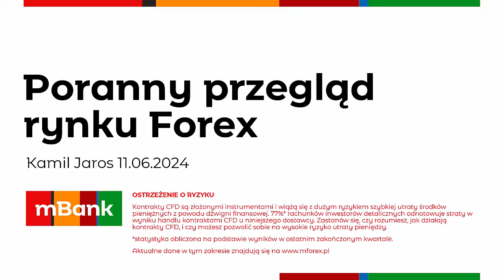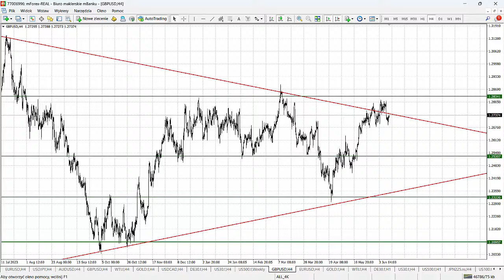Poranny przegląd rynku 11.06.2024 - Dziś jeszcze cisza, ale jutro…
Na rynkach akcji ostatnio zmienność nie jest duża i dziś przypuszczalnie będzie podobnie. Na kontrakcie na niemiecki DAX obserwujemy próbę podniesienia ceny po wczorajszej nieudanej akcji podaży. Doszło do krótkotrwałego spadku, czego efektem było pojawienie się nowego minimum trwającej korekty, ale szybko do głosu powrócił popyt. Sama zwyżka nie jest specjalnie duża i dopiero wyjście nad poziom 18630 pkt. byłoby potwierdzeniem, że popyt faktycznie powrócił. Na indeksach amerykańskich sytuacja jest nieco lepsza, ale też można odnieść wrażenie, że chęć do zakupów w ostatnim czasie zmalała.

Tymczasem zakupy są widoczne na rynku ropy. Cena baryłki ropy WTI wynosi obecnie 77.70 dolarów, a zatem mamy oficjalny powrót w obszar wcześniej kreślonej konsolidacji, a tym samym negatywny sygnał po wyjściu z niej dołem już nie obowiązuje. Nie jest to jednak tożsame z sygnałem zmiany trendu. Mimo zwyżki potwierdzeniem aspiracji popytu byłoby dopiero przejście ceny przez poziom ostatniego lokalnego szczytu na 80.50 dolarów. Równocześnie na rynku złota cena zbliżyła się do poziomu wsparcia na 2275 dolarów za uncję. Test jest całkiem realny, choć scenariusz pełnej realizacji formacji podwójnego szczytu już ma nieco mniejsze szanse.

Na rynku walutowym od wczorajszego popołudnia nie zaszły większe zmiany. Kurs EURUSD trzyma się okolicy 1.0770, a GBPUSD pozostaje nad poziomem 1.2700. Para AUDUSD waha się przy 0.6600, a USDCAD próbuje utrzymać się nad 1.3740. Kurs USDJPY lekko wzrósł do 157.30.